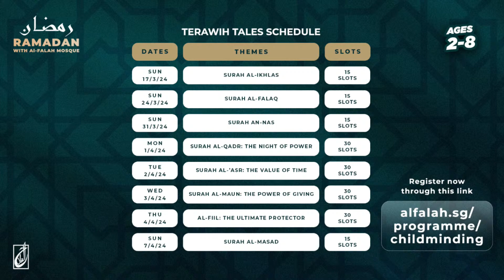Muslimah Dhuha Lecture with Ustazah Shameem Sultanah | Yasmin Mogahed's Book: Healing the Emptiness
In life's trials and tribulations, it's easy to feel lost or overwhelmed. But within every challenge lies an opportunity for growth and renewal. ✨ Join us as we explore the profound resilience within each of us, guiding you towards healing, self-discovery, and empowerment. Embrace the natural ability within you to overcome challenges and adversity to find beauty in the broken, and to thrive amidst life's storms ❤️